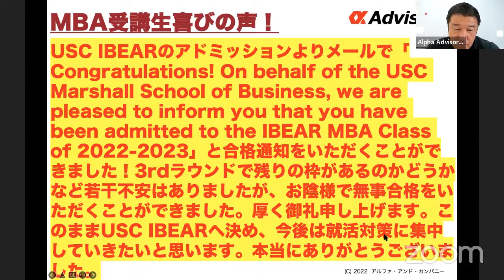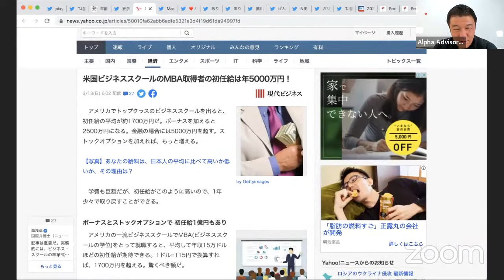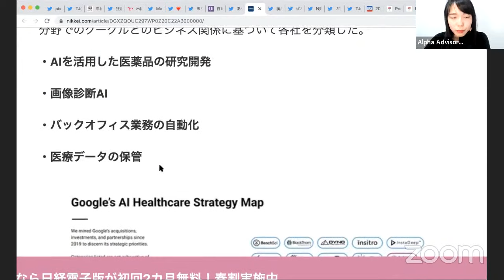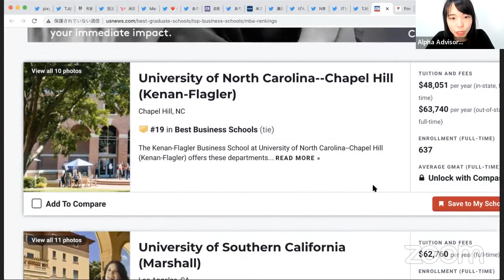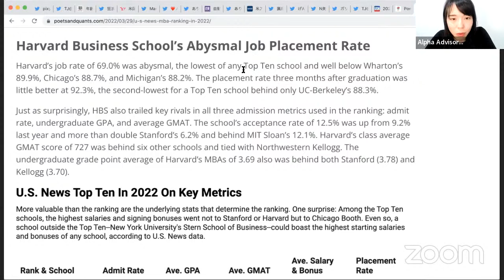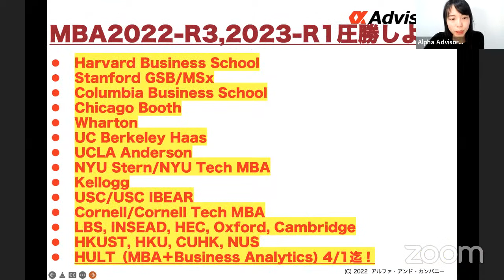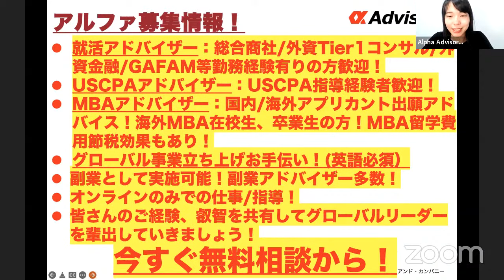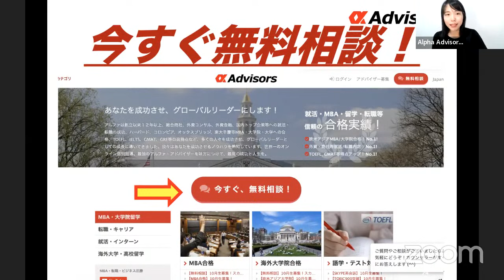【ハーバード、スタンフォード、コロンビア等米国トップMBA早期出願準備開始しよう！（9月〆切）】米国トップMBAランキング２０２２発表！米国トップMBA圧勝合格準備方法を伝授！今すぐアルファに相談だ！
就活、転職、留学、MBA、キャリア、投資、起業等圧勝したい方は今すぐSKYPE無料相談（３０分）！

【アルファ・キャリア】
あなたのキャリアと可能性を最大化するイベント、ポジション情報！

【コンサル経験者必見！】ｘ少数精鋭＆実践的経営コンサル！ P&Eディレクションズ！PEファンド支援、投資、出資案件も有り！今すぐアルファでプレエントリー！

・MBA・海外大学院・キャリア（ハーバード、スタンフォード、コロンビア等MBAや海外大学院を目指す社会人向け）
・就活用（外資、商社、GAFAM等グローバル企業を目指す大学生・大学院生向け・ボスキャリ対策）
・海外留学用（ハーバード、スタンフォード、コロンビア等海外トップ大学を目指す中高生・保護者向け）

【アルファ・教育クラウドファンディングであなたの夢を叶えよう！】留学費用を最大２０００万円まで調達可能！

‹お悩み›
【お悩み相談アドバイザリー】
キャリア（就活・転職）、仕事、恋愛、家族のことなど、誰にも言えない悩みを相談！
気持ちがとても楽になり、プロカウンセラーから客観的なアドバイスを貰うことで問題解決の糸口が見つかります！